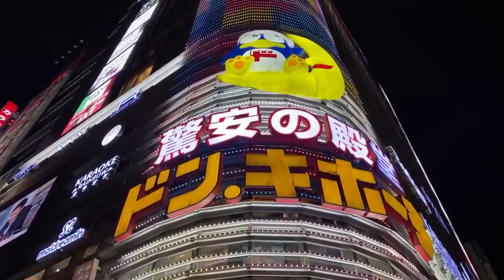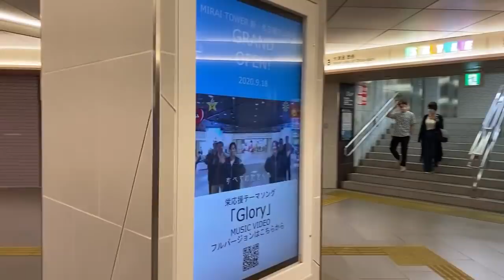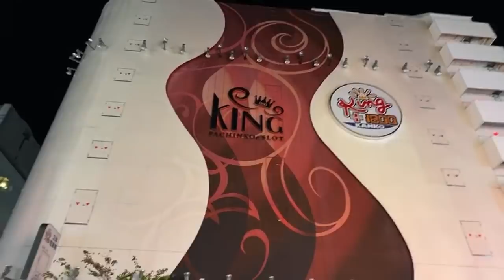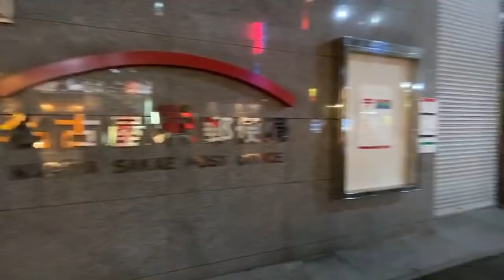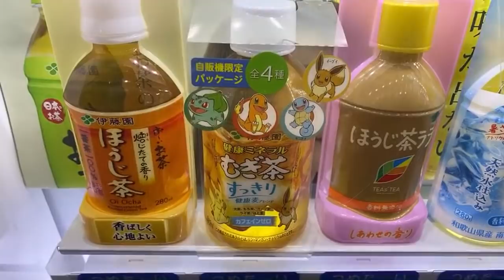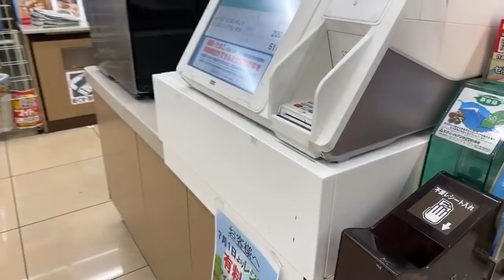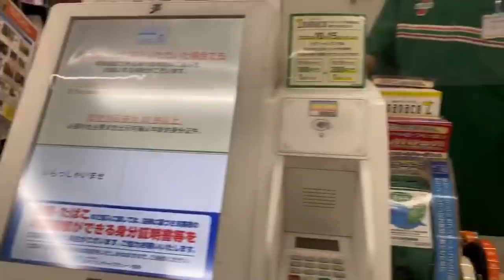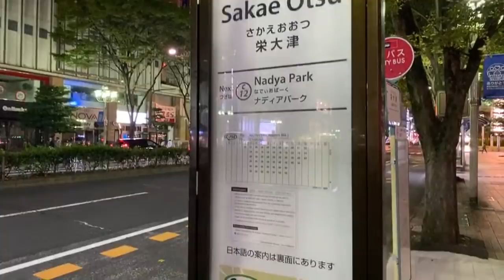Nagoya Midnight Street View | Sakae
Welcome to Nagoya, at night! We’ll start in Sakae at the infamous crystal plaza, tv tower and the side streets of the 3rd biggest city.